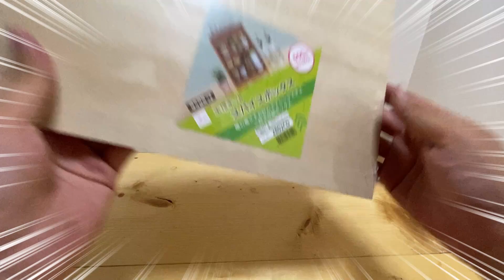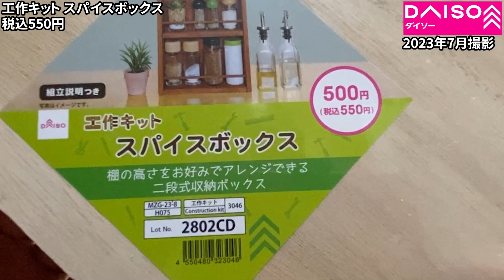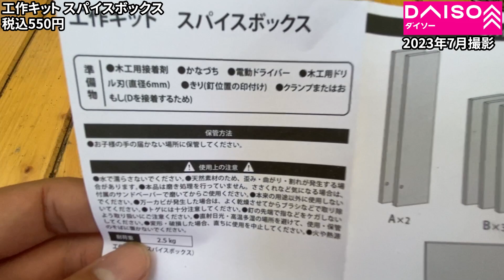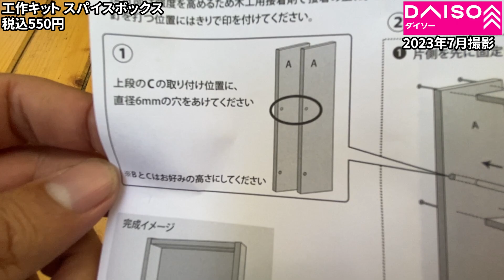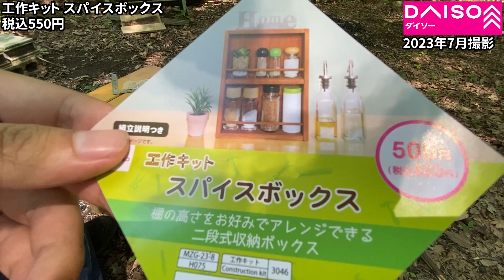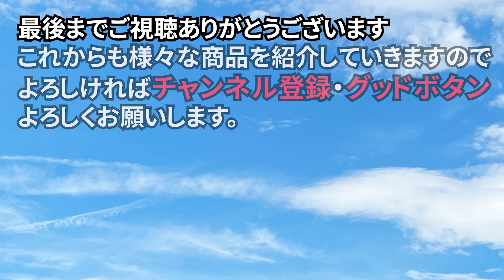【ダイソー購入品】夏休みの工作や自作のアウトドアギアを簡単に作成！？工作キットでスパイスボックスを作ってみた！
今回は工作キットのスパイスボックスです。
こちらが工作キットというシリーズでいくつか販売されていたんですが、その中で気になったスパイスボックスを買ってみました！
実際に作ってみたのでご紹介します。

（参考）
●Amazonで販売されている工作キットはコチラ